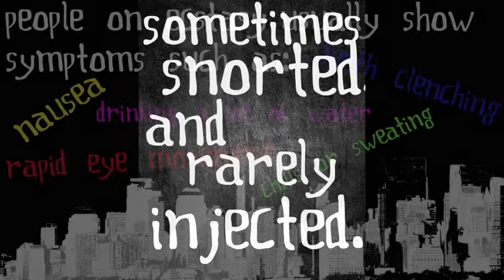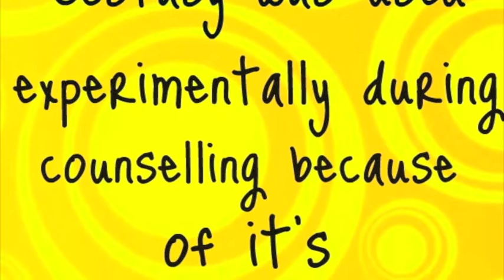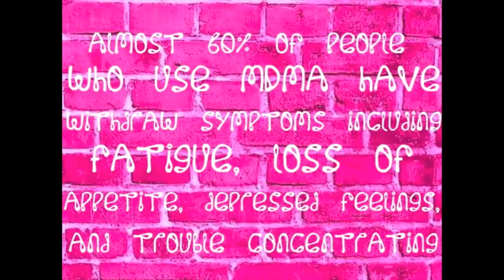volleyball culminating on ecstasy